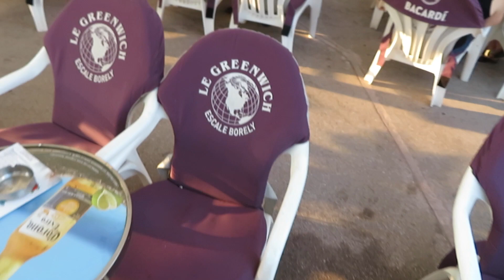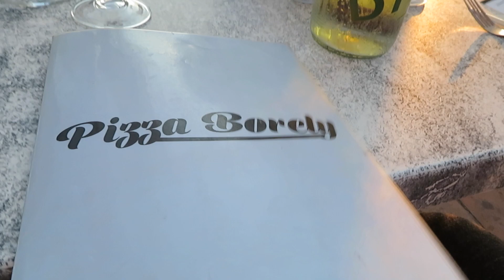VLOG#760 - MARSEILLE - LA CORNICHE - LA GRANDE ROUE ET LA FILLE DU SUD :)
LA CHAINE DE LA FILLE DU SUD